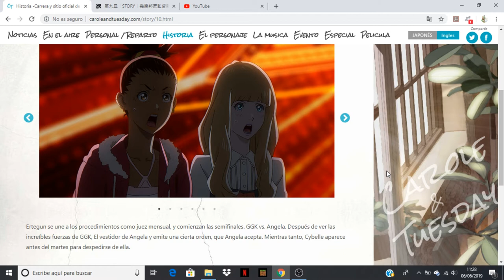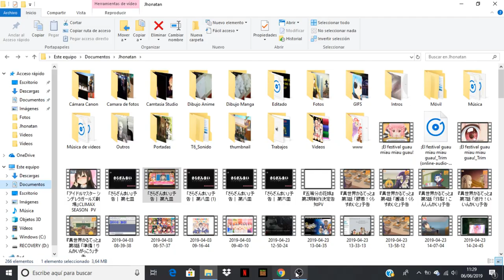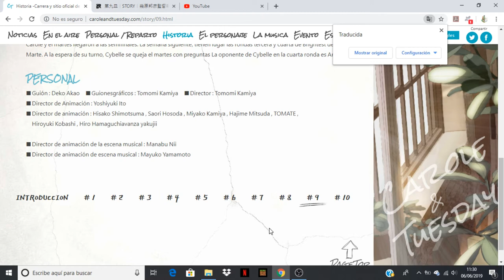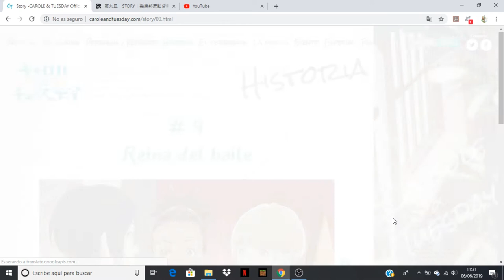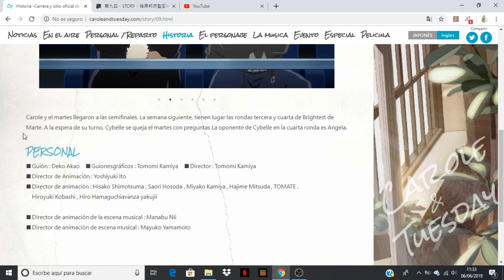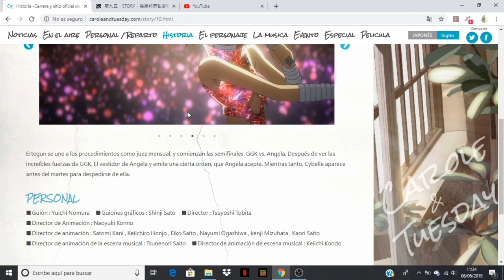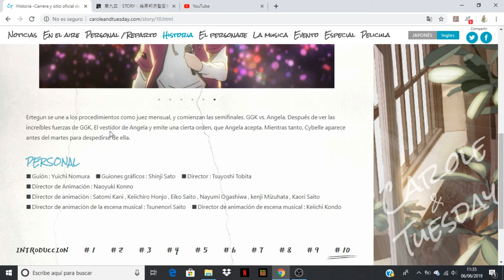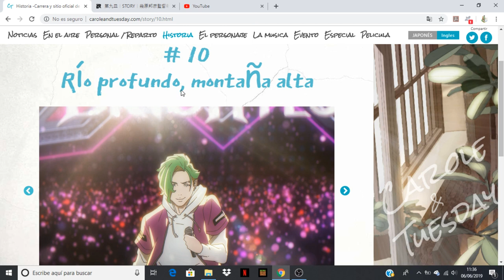Carole & Tuesday comentando avance del capitulo 9 y 10